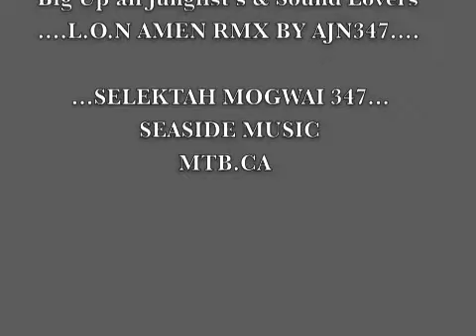AJN347 - L.O.N League of Nations ( AJN 347- AMEN Remix )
L.O.N - League of Nations ( AJN347 Amen Remix )
Vocals written & Performed By DREM - LASREV - LMNT
Original Instrumental By Aprocks, Recorded Summer 2000
Thank You Chris & Sean G  @ Plugs Recording Studio LA For All your Help..
Seaside Music Montebello CA artwork by Aprocks.